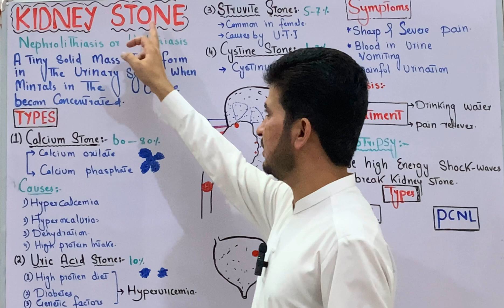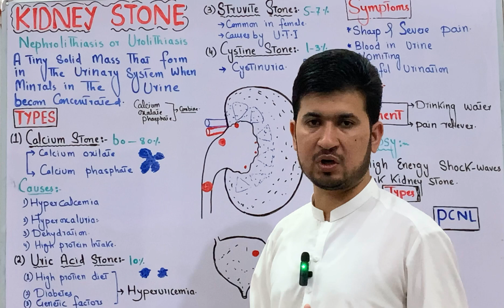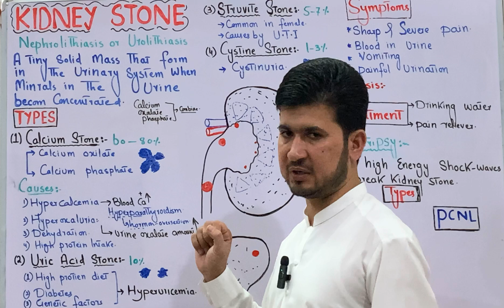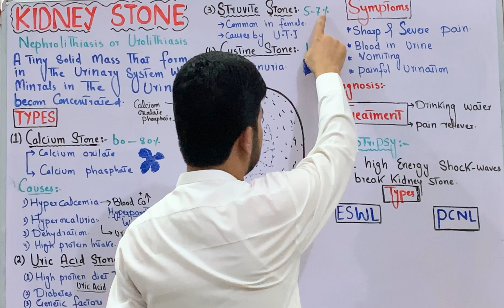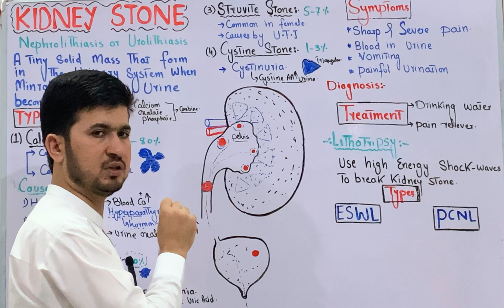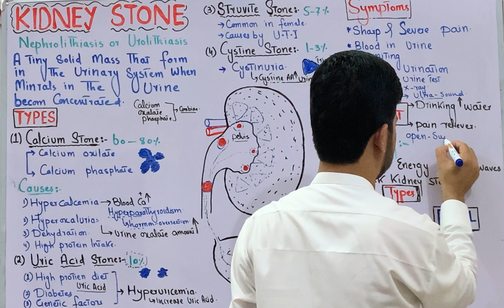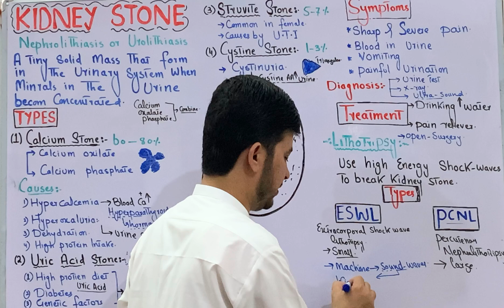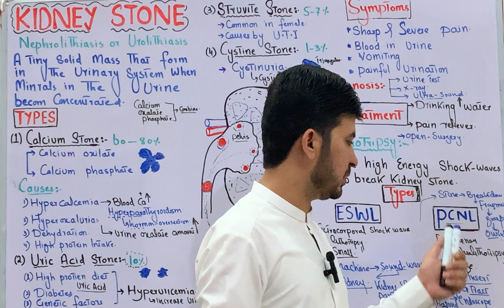kidney stone class 12; types, causes, symptoms and treatment in Pashto| MDCAT Biology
Here's a comprehensive overview of kidney stones:

_What are kidney stones?_

Kidney stones are hard, small mineral deposits that form inside the kidneys when there is an imbalance of water, salts, and other substances in the urine.

1. Calcium stones (most common)
2. Uric acid stones
3. Cystine stones (rare)
4. Struvite stones (usually caused by urinary tract infections)

_Causes:_

1. Dehydration
2. Diet high in salt, sugar, and animal protein
3. Family history
4. Obesity
5. Certain medical conditions (e.g., kidney disease, gout)
6. Medications (e.g., diuretics, calcium supplements)

_Symptoms:_

1. Severe pain in the side or back, below the ribs
2. Painful urination
3. Frequent urination
4. Nausea and vomiting
5. Blood in the urine
6. Fever and chills (if an infection is present)

_Diagnosis:_

1. Imaging tests (e.g., X-rays, CT scans)
2. Urine tests
3. Blood tests

_Treatment:_

1. Drinking plenty of water to help pass the stone
2. Pain management with medication
3. Medical procedures to remove the stone (e.g., lithotripsy, ureteroscopy)
4. Surgery (in some cases)

_Prevention:_

1. Drink plenty of water (at least 8-10 glasses a day)
2. Maintain a healthy diet
3. Limit salt, sugar, and animal protein intake
4. Manage underlying medical conditions
5. Avoid excessive calcium supplementation

_Complications:_

1. Recurrent stones
2. Kidney damage
3. Infections
4. Blockage of the urinary tract